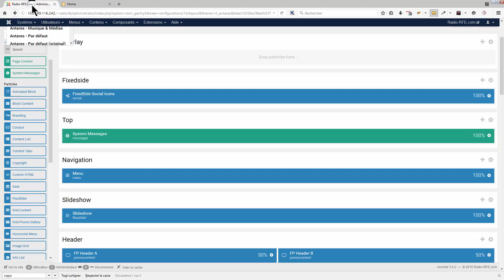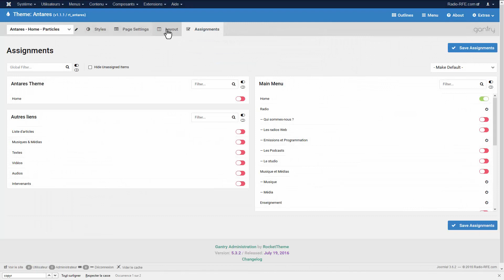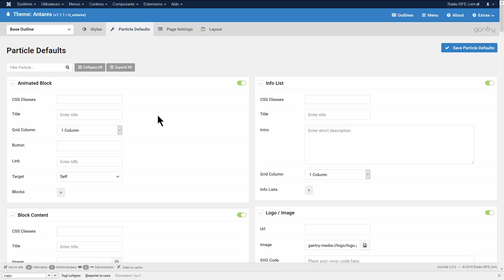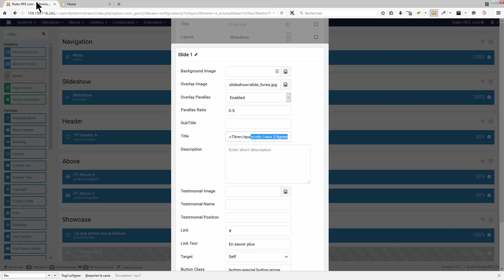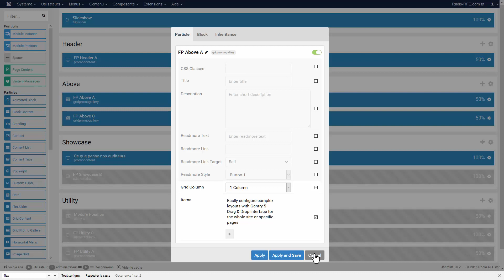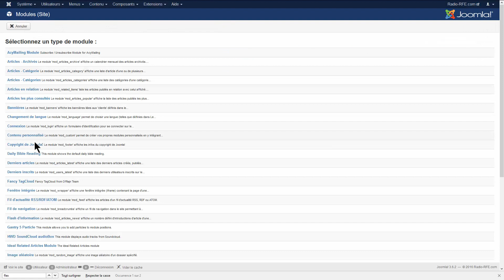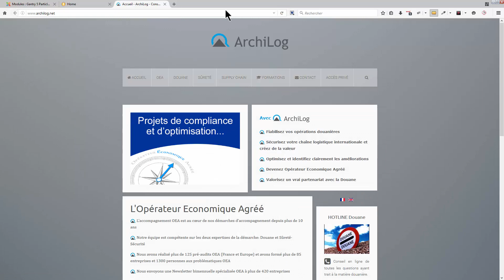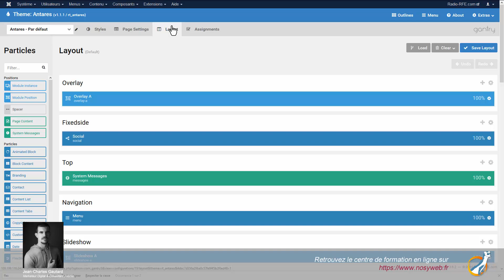Gantry 5 - Les Particles